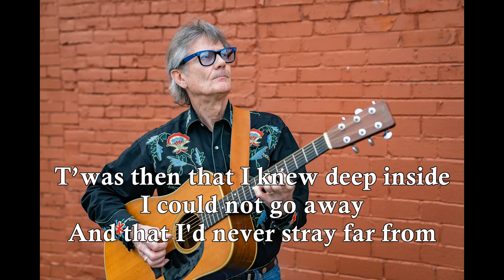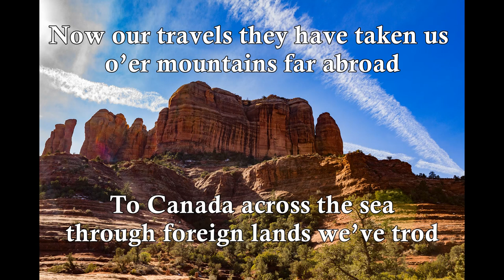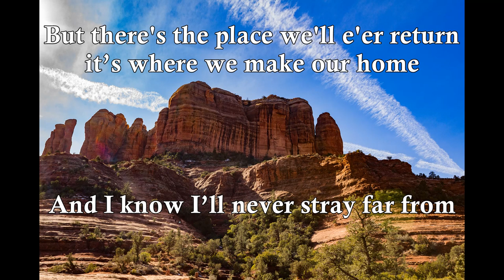Dalgety Bay - Lyric Video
Dalgety Bay - Lyric Video from the album NOT FAR AWAY by Glen Foster Group on Rescue Records RRCD2020. Composed by Glen Foster, Parent Publishing SOCAN. Recorded at Mountainview Studio Nanaimo BC, by Rick Salt. 100% MAPL Directed and Edited by Glen Foster.
Dedicated to the fine folks of Dalgety Bay, Fife, Scotland UK